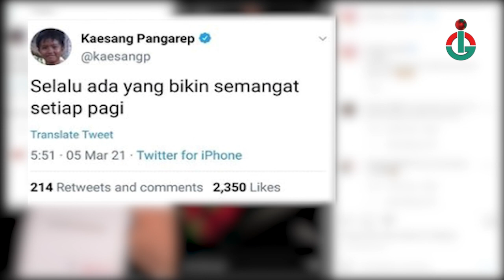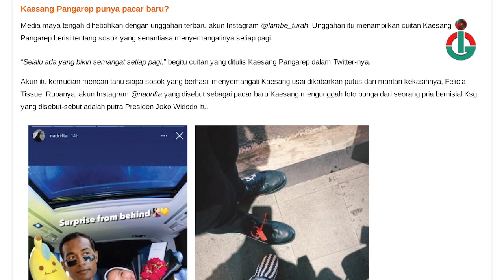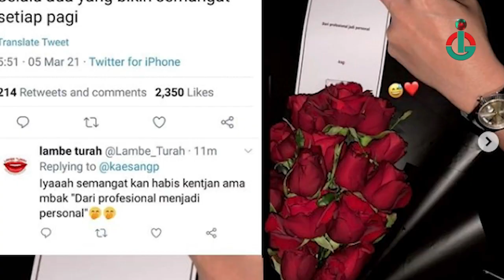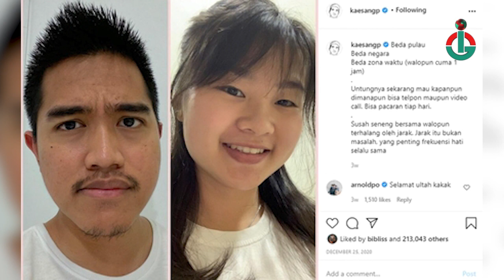Putra Bungsu Jokowi Kepincut Gadis Lombok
Kisah cinta putra Presiden Jokowi, Kaesang Pangarep beberapa waktu belakangan ini tengah menjadi perhatian. Setelah dikabarkan putus dari kekasihnya Felicia Tissue pertengahan Februari lalu, tak berselang lama ia dikabarkan tengah dekat dengan wanita berhijab asal Pulau Lombok.